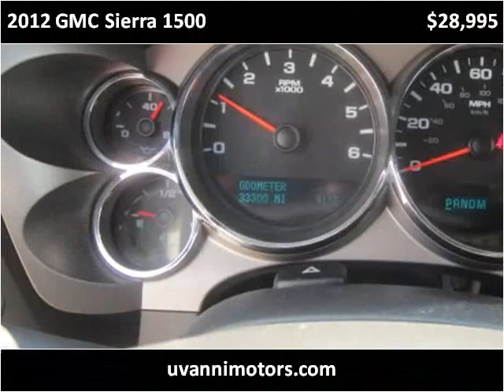2012 GMC Sierra 1500 Used Cars Rome NY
This 2012 GMC Sierra 1500 is available from J.M. Uvanni Motors.